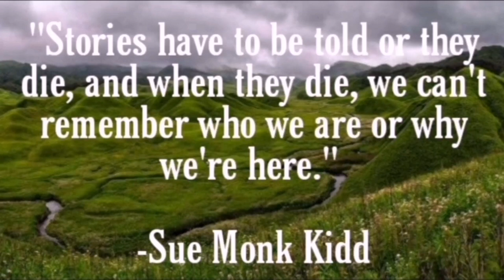Naga: A Cry for Freedom - (II)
Documented & Produced by IMAGES ASIA Chiangmai Thailand.